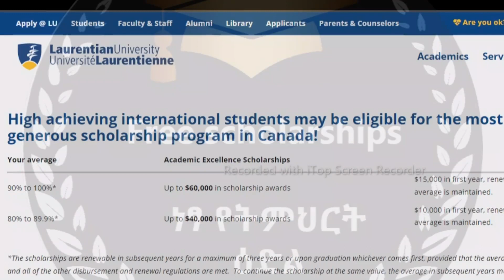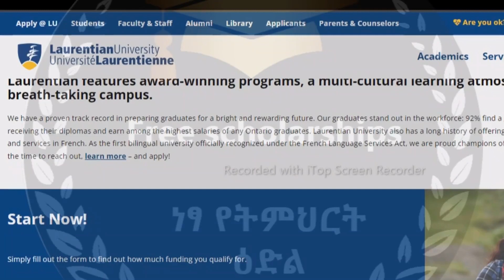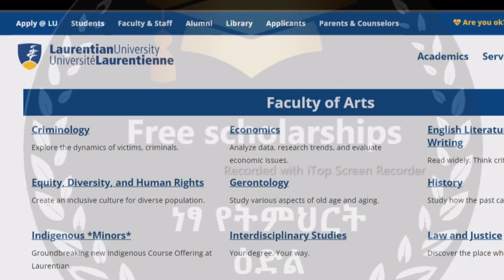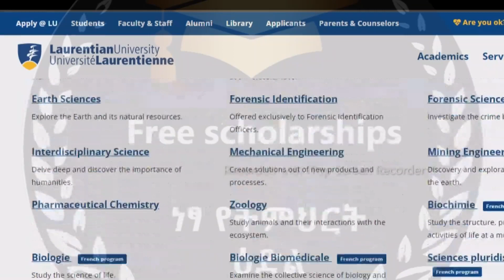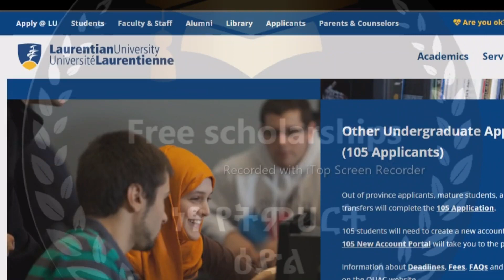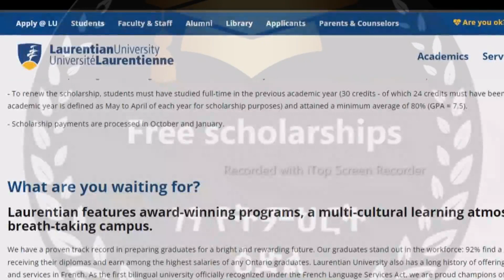Laurentian University scholarships, Canada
❤️ DETAILS - Interested candidates in this scholarship to study in North America need to take admission in an undergraduate or graduate degree programs at the Laurentian University.

                                               ✨ Good Luck! ✨
KEYWORDS**